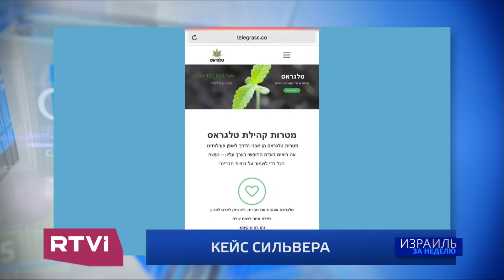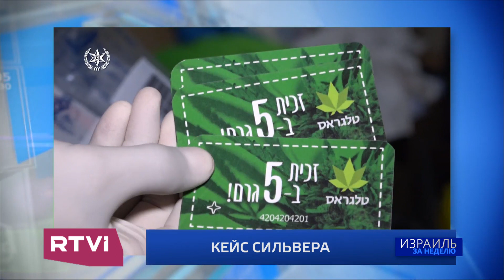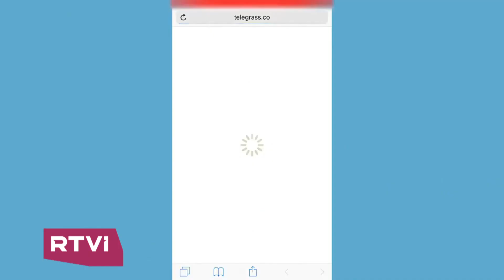Израиль за неделю / 24.08.2019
В этом выпуске программы «Израиль за неделю»:

📌Биньямин Нетаньяху впервые за последние 20 лет посетил Киев с официальным визитом. На встрече с премьер-министром Израиля Владимир Зеленский предложил открыть границы для граждан обоих государств

📌ХАМАС требует от Израиля увеличить поставки электроэнергии в сектор Газа и одобрить очередной «транш» из Катара. В ином случае группировка угрожает начать боевые действия на юге страны

📌Автора телеграм-канала Telegrass Амоса Дов Сильвера депортировали из Украины в Израиль, уже 29 августа суд рассмотрит его дело. С помощью мессенджера Сильвер смог создать крупную систему по продаже каннабиса, который легализован в стране лишь частично

📌800 молодых евреев из стран СНГ приняли участие в уникальном проекте «Таглит». За 10-дневный тур они узнали, чем живет современный Израиль

📌 «Иерусалимский балет» представил мировую премьеру Memento. Спектакль рассказывает о подвиге Франциски Манн и Катастрофе европейского еврейства